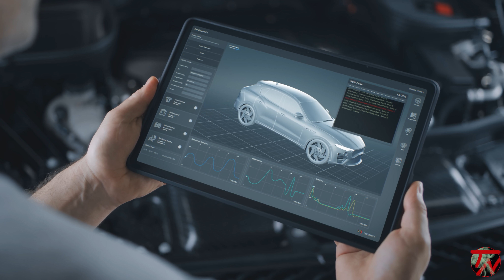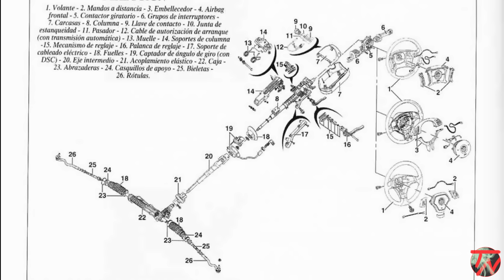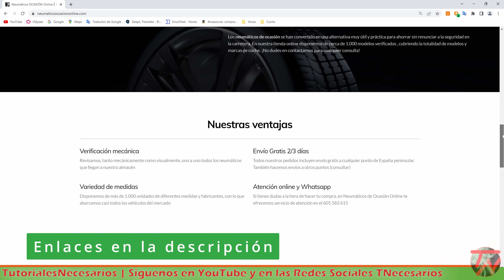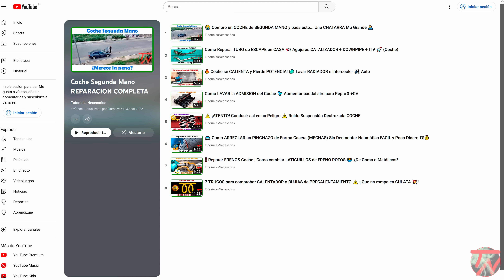TODO MAL 👎🏼 Coche INESTABLE ⚠️ La mayor CHATARRA que vas a ver HOY 🤬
📜 Tutorial revisando dirección con holgura. Rotula de dirección - rotula axial - cremallera de dirección - aceite - amortiguadores y neumáticos.